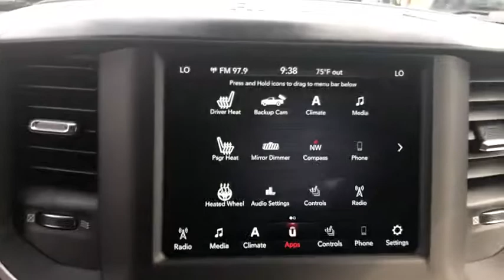2020 Ram 1500 Grand Rapids, Grandville, Rockford, Ada, Coopersville, MI R0001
Diamond Black New 2020 Ram 1500 available in Grand Rapids, MI. Servicing the Grandville, Rockford, Ada, Coopersville, MI area.
2020 Ram 1500 Big Horn/Lone Star - Stock#: R0001 - VIN#: 1C6RRFFG0LN102966

West Michigan's #1 Chrysler, Dodge, Jeep, Ram Dealer! 2020 Ram 1500 Big Horn/Lone Starbr3.6L V6 24V VVT.br3.6L V6 24V VVTbrCOURTESY Proudly Serving Grand Rapids, Wyoming, Cascade, Kentwood, Hudsonville, Forest Hills, Lowell, Ionia, Byron Center, Caledonia, Middleville, Dorr, Hopkins, Shelbyville, Hastings, Plainwell, Otsego, Allegan, Fennville, Holland, Saugatuck, Zeeland, Allendale, Kalamazoo, Grand Haven, Spring Lake, Muskegon, Norton Shores, Ravenna, Kent City, Sparta, Cedar Springs, Lansing, Flint, Jackson, Ludington, Big Rapids, Mt. Pleasant, Greenville, Grandville, Belding, And Surrounding Areas. Your Chrysler Dealer since 1966!